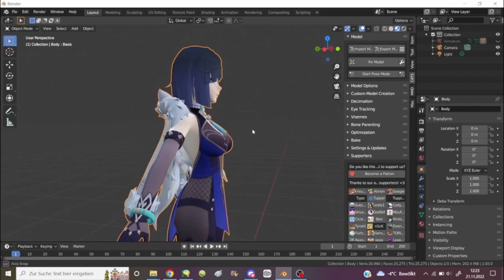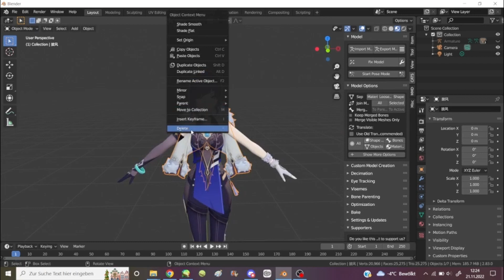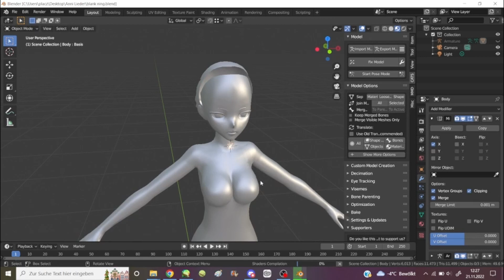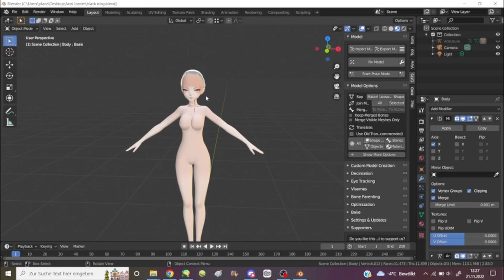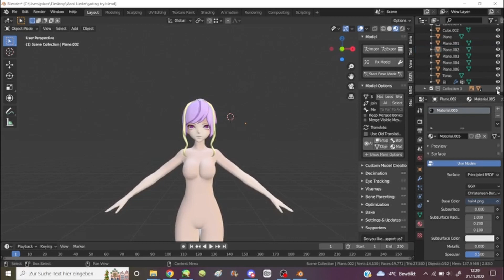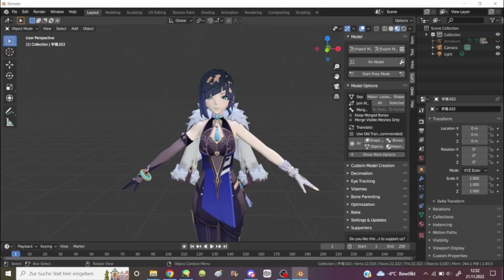How To Remove Details On Genshin Impact Models In Blender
In this video I will show you how I removed details and objects on imported Genshin Impact models.

Also note:
Some textures will have to be over-drawn and edited aswell as filling holes when part of the model isn't flat and you decide to delete the parts that stick out.